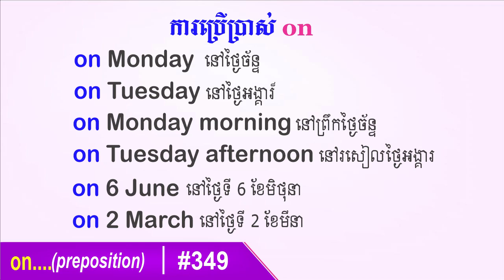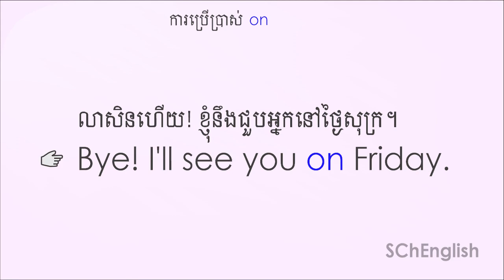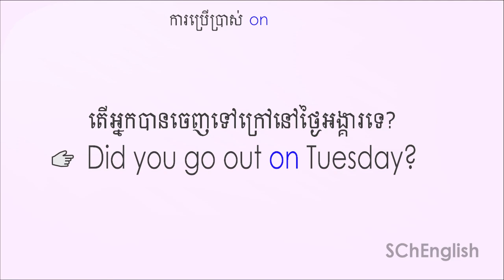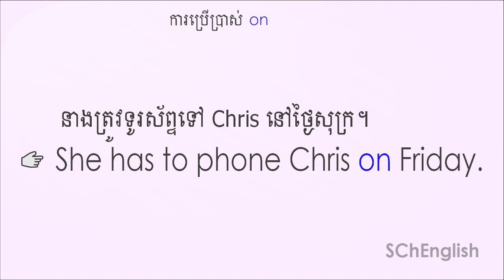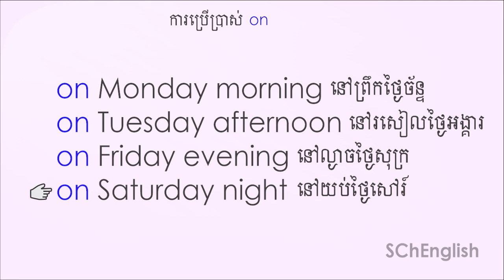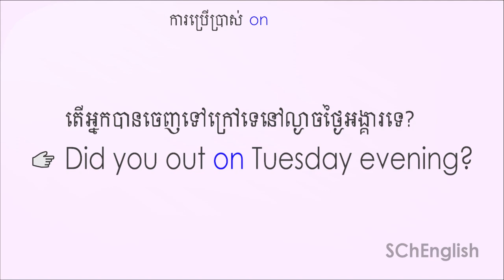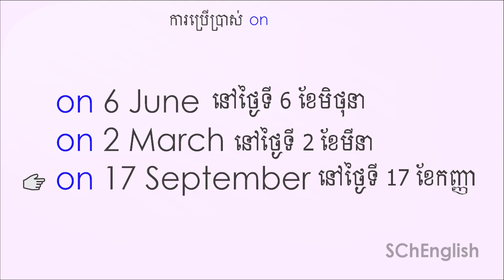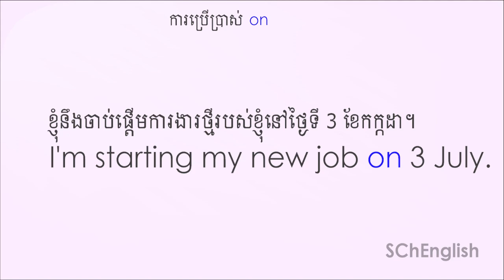Using Preposition ON Example and translate in Khmer, SChEnglish